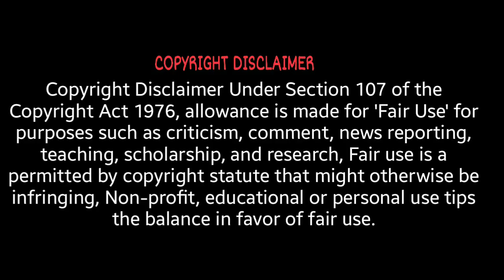│Dream Boy Rocky││Girl's Heartthrob││Lady Killer Boy││Viral Boy Roasted││Handsome Boy│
NOTE: THIS VIDEO IS MADE FOR ONLY FUN PURPOSE, IT HAS NO INTENTION TO HURT ANYONE AND BASED ON VIGO VIDEO. SO, DO NOT TAKE IT SERIOUSLY TAKE IT LIGHTLY AND ENJOY THIS VIDEO.

TILL THEN BYE BYE, SEE YOU IN NEXT VIDEO.

STAY HEALTHY, STAY HAPPY, STAY LOVING AND KEEP LAUGHING.